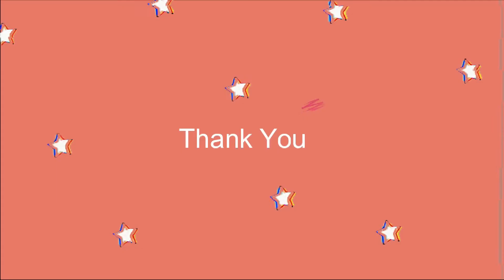Weekend Skin Clean-Up Routine | For Oily & Sensitive Skin | Madly Mon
♥  SOCIAL MEDIA  ♥
♥ Hi Everyone!
I hope you are all doing well and staying safe.
In this video i am gonna share with you guys relaxing weekend skin cleanup routine..
♥ Don't forget to always sanitise, practice social distancing, and of course proper hygiene!  you already know the drill, stay safe ok?

Hope you liked my videos ,If you do please hit like button, Don’t forget to share this video with your friends and family. and subscribe to my channel for more good videos and stay connected with me.. and let me know what you want to see next, sending love and good vibes your way .
Byeee!
Love you

relaxing skin care asmr,
relaxing skin cleaning,
relaxing pamper routines,
pamper routine,
pamper routine,
self care day at home,
sensitive skincare routine,
self care pamper routine,
how to lift your mood,
destress your mind and skin,
summer pamper day,
aesthetic pamper routine,
indian pamper routine,
aesthetic pamper routine.